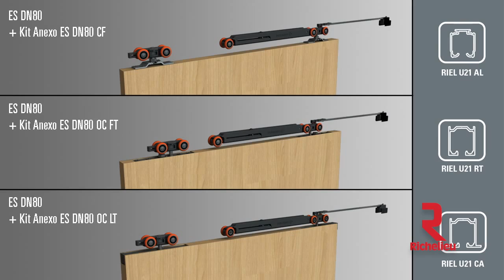Easy Soft DN80 system - Hidden soft close for tracks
Soft-Close System DN 80 Hidden in the Track!

The Easy Soft DN 80 system consists of 2 elements: the ES DN 80 set and the required complementary set depending on use. For a glass door, use ES DN 80 VD. For a wooden door, choose ES DN 80 DN 80 CF or ES or ES FT OC OC DN 80 LT.

ADVANTAGES AND BENEFITS
- The system is concealed inside the U rail 21.
- The Easy Soft DN 80 system avoids doors slamming and ensures that they are always closed.
- The system is equipped with a sealed piston which provides greater stability in door movement, helping to avoid damage and extend the life of the system.
- For easy installation, the activator allows you to adjust the position and also functions as a brake.

APPLICATION
Ideal for wood or glass doors weighing between 50 kg (110 lb) to 80 kg (176 lb), that allows the door to close in a safe and soft manner.